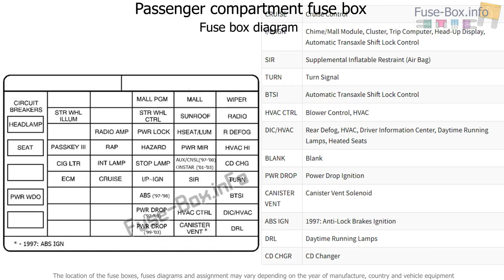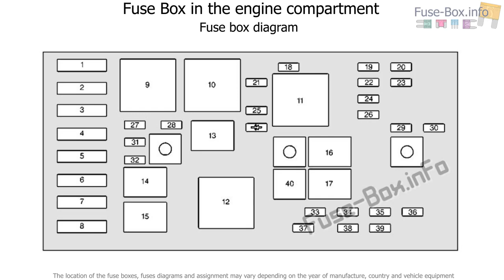Fuse box location and diagrams: Pontiac Grand Prix (1997-2003)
Fuse box diagram (location and assignment of electrical fuses and relays) for Pontiac Grand Prix (1997, 1998, 1999, 2000, 2001, 2002, 2003).